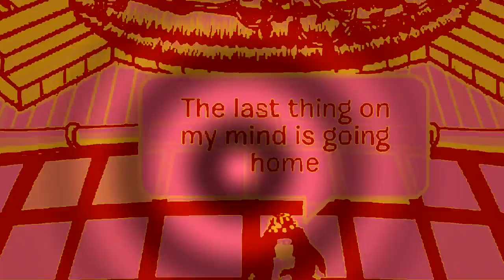Don't wanna go home CPMV [Preview] HD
should I continue?